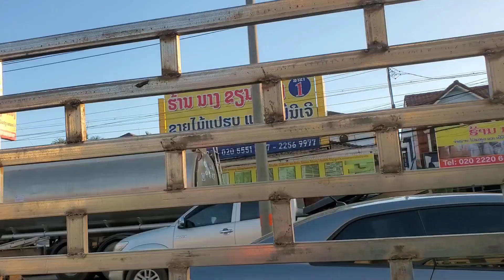hnub no caum nkauj ntxias lawv mus yuav ntseb mas kuv sab kawg li os